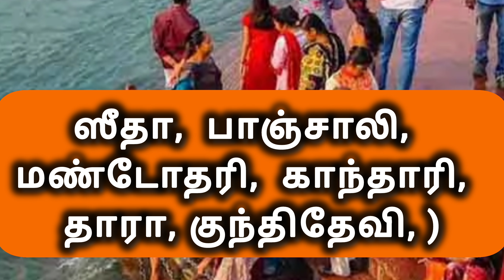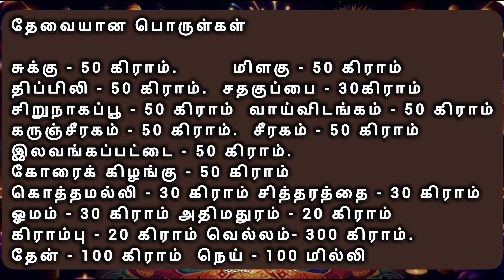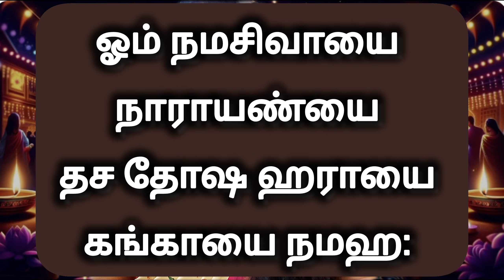தீபாவளி கொண்டாட வேண்டிய வழிமுறை - சொல்ல வேண்டிய முக்கிய மந்திரங்கள் | OMKAR JYOTHI | Jyothi Suresh